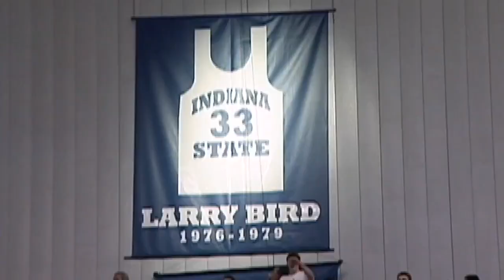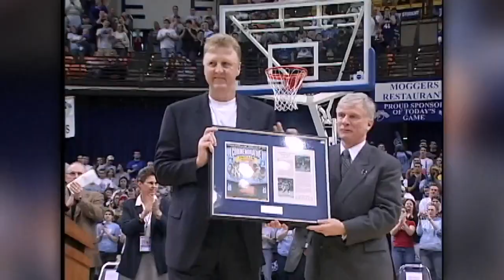WTHI-TV at 70: Sycamore frenzy then and now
The Indiana State University men's basketball team is on the verge of history.